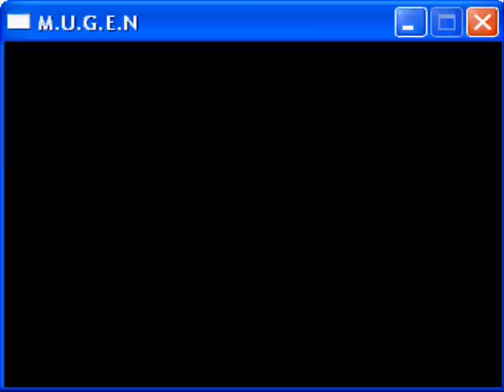MUGEN - SEGA characters (セガのキャラクター)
This is a MUGEN battle showing eight different SEGA characters.

In order of appearance on the left side:

Opa Opa (from the Fantasy Zone series) / オパオパ (ファンタジーゾーン). Created by "Foxtlot".
Sakura Shinguji (from the Sakura Wars series) / 真宮寺 さくら (サクラ大戦). Created by "haruwo midareguma mikami kengo".
Alex "Hawk" Stone (or simply "Axel Stone") (from the Bare Knuckle/Streets of Rage series) / アクセル (ベア・ナックル). Created by "Dcat Power".
Sonic (from the Sonic the Hedgehog series) / ソニック (ソニック・ザ・ヘッジホッグ). Created by "Prowlerx083 & Kratos".

In order of appearance on the right side:

Tyris Flare (from the Golden Axe series) / ティリス=フレア (ゴールデンアックス). Created by "Leonardo".
Joe Musashi (from the Shinobi series) / ジョー・ 武蔵 (忍 / しのび / Shinobi). Created by "Leonardo".
Sketch Turner (from Comix Zone) / スケッチ・ターナー (コミックスゾーン). Created by "Dcat Power".
Alex Kidd (from the Alex Kidd series) / アレックスキッド (アレックスキッド). Created by "OrochiWeapon2000".

Stage: Fortaleza - Ceara - Brasil (fortal.def). Created by "MaMBoJaMBo".

It would of been better if this took place on a SEGA stage that isn't related to any of the games these characters came from, but I couldn't find any good ones. Also, it would of been better if the announcer was the same one from the Virtua Fighter series, but I was too lazy to make him be the announcer of this MUGEN battle.